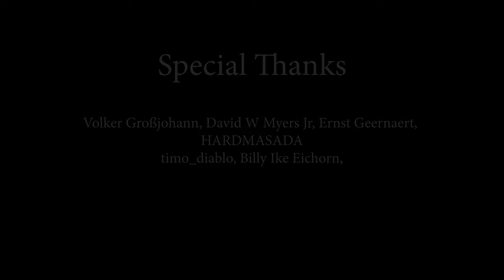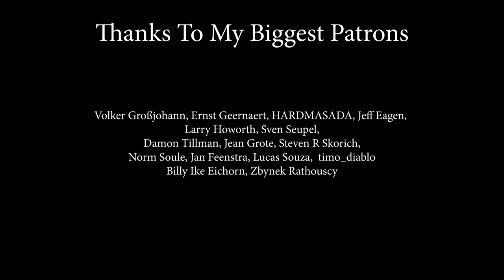Madonna - La Isla Bonita (by Alexandra Parasca)